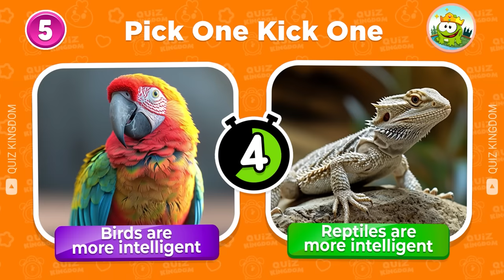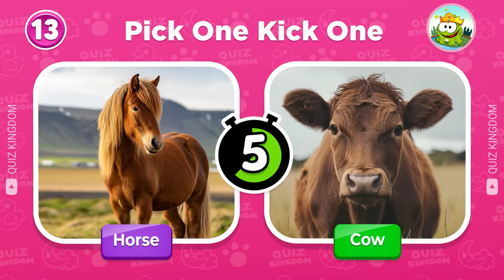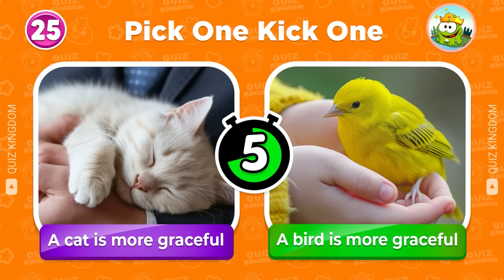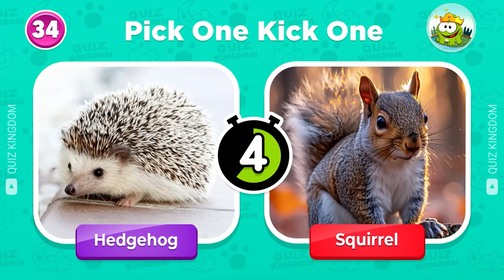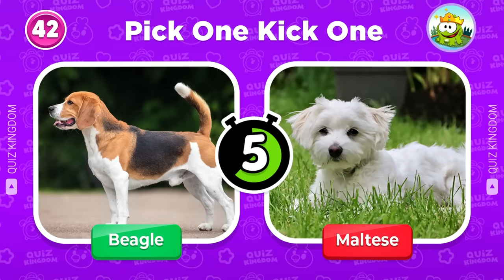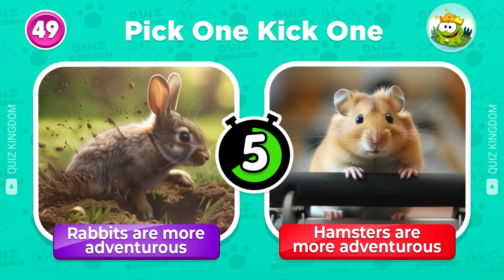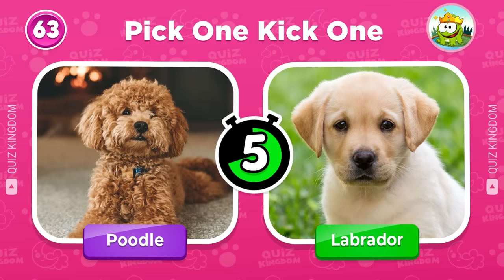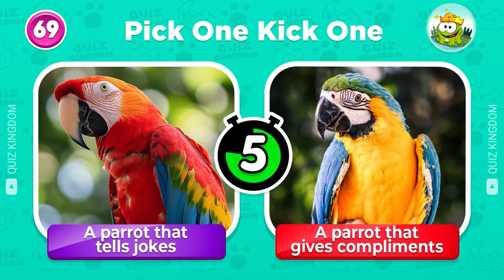Would You Rather...? Animals Edition 🐶😺 Quiz Kingdom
Would you rather have a pet dog or a pet cat? In this video, we'll play Pick One Kick One 🐶😺 Animals Edition. Whether you prefer the cuteness of a puppy or the cuddliness of a kitten, this Would You Rather - Animals Edition has something for everyone. So, if you're ready to make the ultimate decision - then this Cute Animals Edition is the perfect game for you!